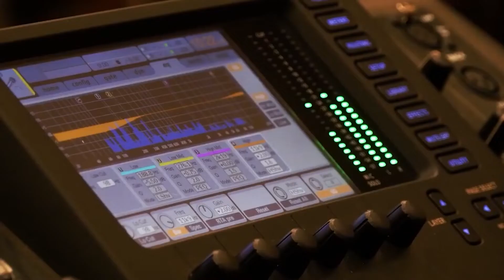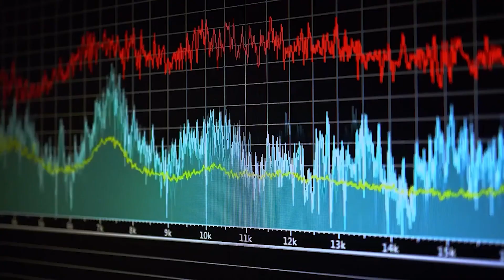Rahul Gandhi ਦੀ Amritsar ਤੇ Jalandhar ਫੇਰੀ ਤੇ ਵਿਸਥਾਰ ਸਾਹਿਤ ਚਰਚਾ | Parvasi TV